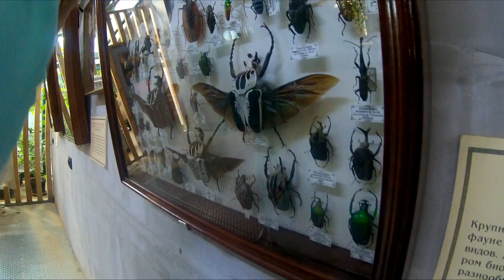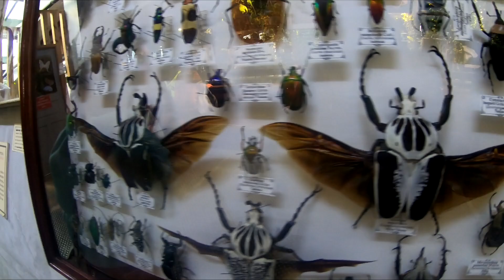Ботанический сад МГУ - Прогулка. Парки Москвы. Александр Кузнецов.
Мы посетили Ботанический сад, в котором очень много разных видов растений, которых не всегда можно встретить в природе, ну или для того что бы встретить необходимо проделать путь в 3000 км.

Здесь собрана большая коллекция, как деревьев, цветов и трав прорастающих в России, так и тех растений, которые не растут в наших широтах.

Всем рекомендую посетить данный сад.